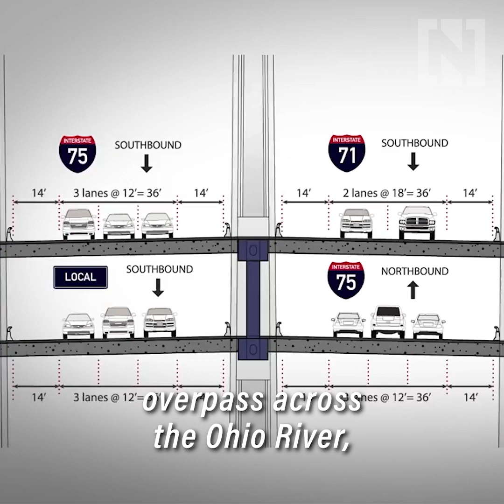America's dilapidated infrastructure: The Brent Spence Bridge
Over the Ohio River, between the cities of Cincinnati and Covington, stands the Brent Spence Bridge.

It may look normal, but it’s considered functionally obsolete.